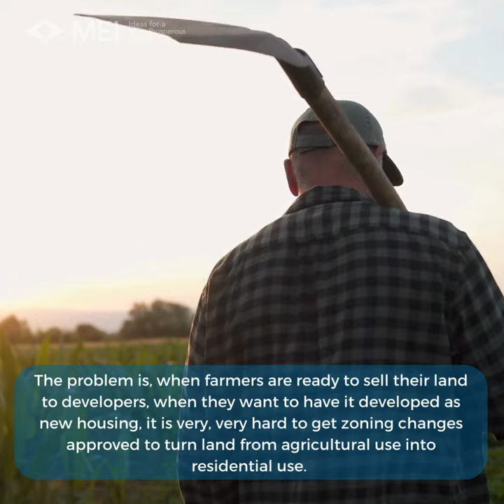Zoning changes must be made easier to build more homes in Quebec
By making it easier to change the zoning of farmland, especially in Laval, we could build more and make housing more affordable for Quebec families, while giving our farmers more control over their land.